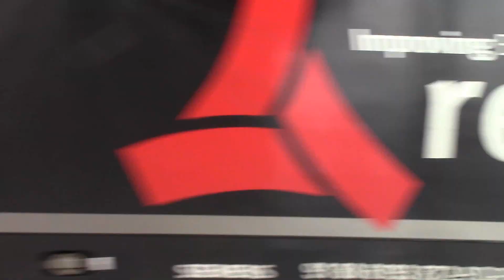Klaus Mayer Bahnvideo 2015 Samstag 17.1.